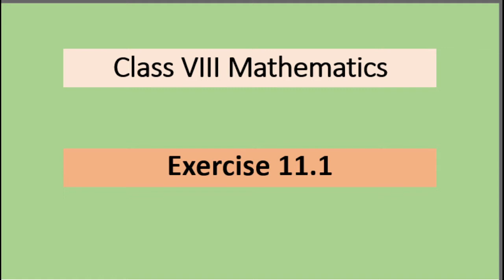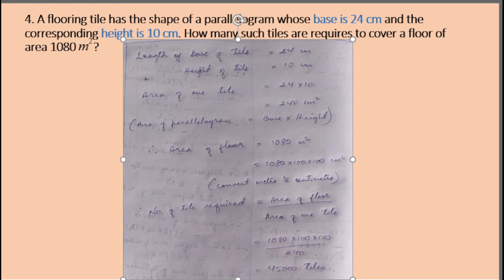Class VIII Mathematics : Exercise 11.1 (No. 4)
Presbyterian English School, Chhiahtlang zirlaite tana siam a ni.